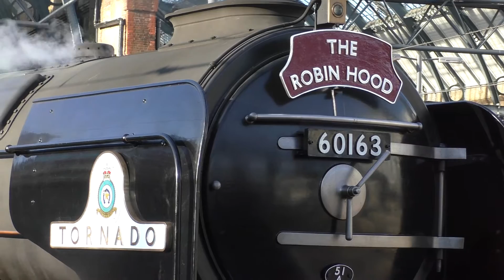Tornado The Robin Hood. Duchess of Sutherland The Cathedrals Express.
Tornado The Robin Hood.  Duchess of Sutherland The Cathedrals Express.  This video was taken on Saturday 13th August and Sunday 14th August 2016 at London King's Cross.